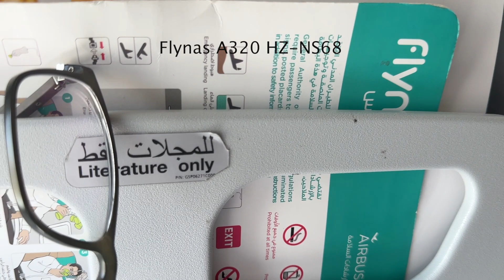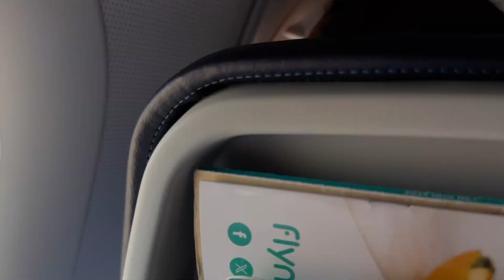Real Flight Flynas Riyadh to Sphinx | Airbus HZ-NS68 رحلة طيران من الرياض إلى مطار سيفنكس الدولي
If you would like to support me directly via Paypal/Streamlabs, here's the link!!

من مطار الملك خالد الدولي في الرياض إلى مطار سفنكس الدولي القاهرة - الجيزة
***SYSTEM SPECS***
Gigabyte Z390 Aorus PRO WIFI
32GB DDR4  3200Mghz
MSI RTX 2070 SUPER Gaming X
Mic BlueYeti
MSI gaming keyboard
HOTAS Warthog™ Throttle
HOTAS Warthog™ Joystick